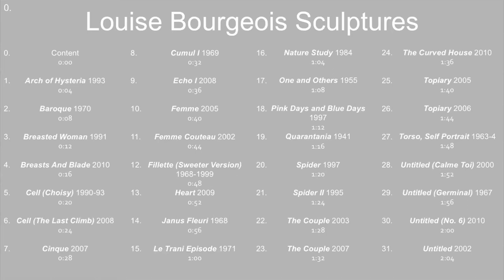Louise Bourgeois Sculptures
Content
0:00

Arch of Hysteria 1993
0:04

Baroque 1970
0:08

Breasted Woman 1991
0:12

Breasts And Blade 2010
0:16

Cell (Choisy) 1990-93
0:20

Cell (The Last Climb) 2008
0:24

Cinque 2007
0:28

Cumul I 1969
0:32

Echo I 2008
0:36

Femme 2005
0:40

Femme Couteau 2002
0:44

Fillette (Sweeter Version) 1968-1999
0:48
Heart 2009
0:52

Janus Fleuri 1968
0:56

Le Trani Episode 1971
1:00

Nature Study 1984
1:04

One and Others 1955
1:08

Pink Days and Blue Days 1997
1:12
Quarantania 1941
1:16

Spider 1997
1:20

Spider II 1995
1:24

The Couple 2003
1:28

The Couple 2007
1:32

The Curved House 2010
1:36

Topiary 2005
1:40

Topiary 2006
1:44

Torso, Self Portrait 1963-4
1:48

Untitled (Calme Toi) 2000
1:52

Untitled (Germinal) 1967
1:56

Untitled (No. 6) 2010
2:00

Untitled 2002
2:04